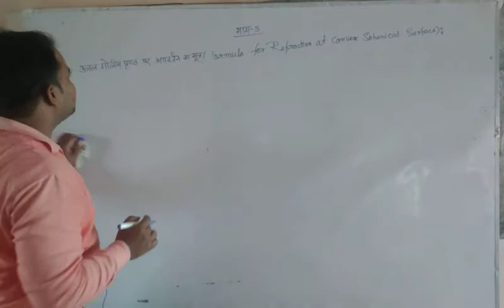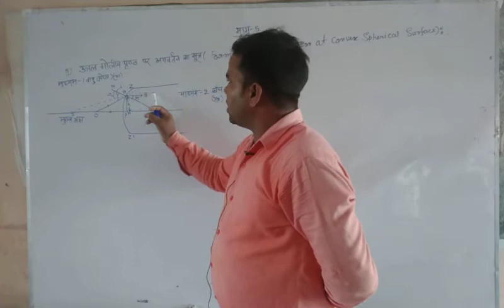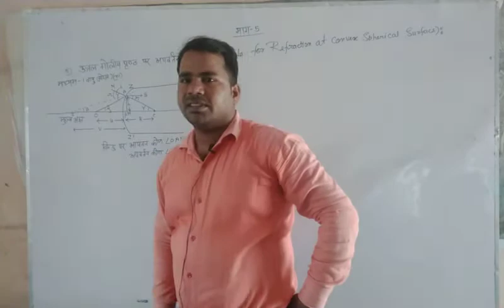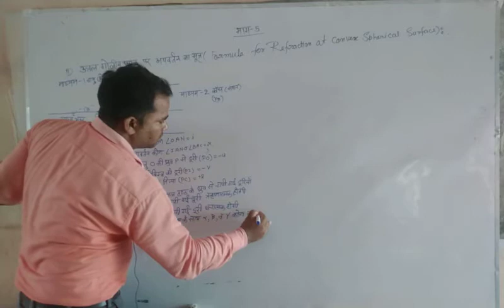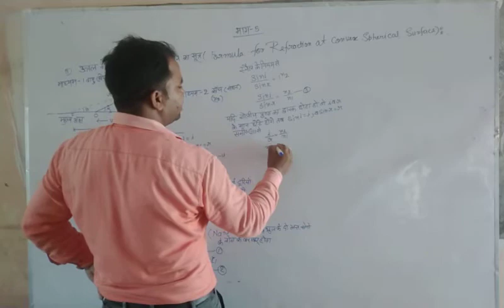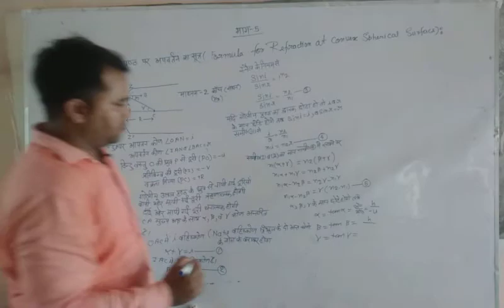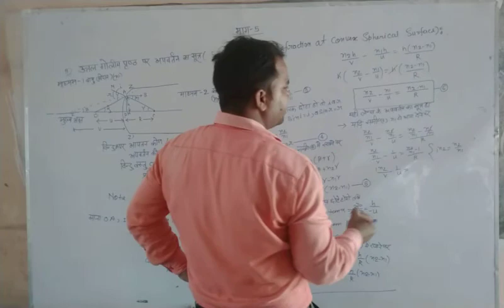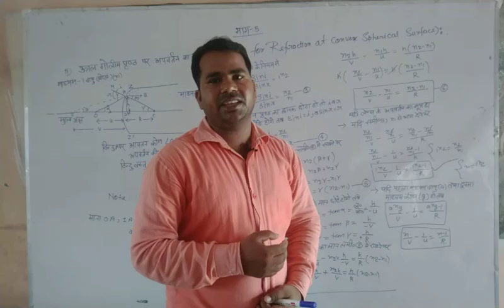class 12th physics derivation of formula of refraction on convex lens